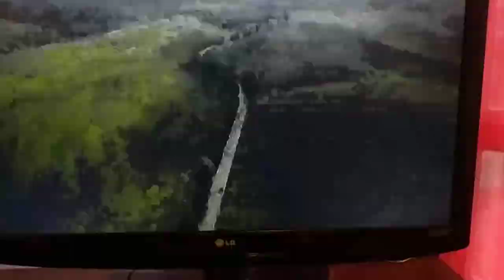Northwest Missouri State Bearcats win National Championship in Division II